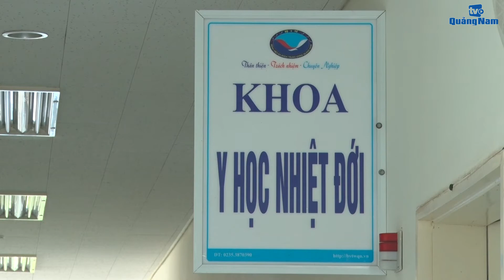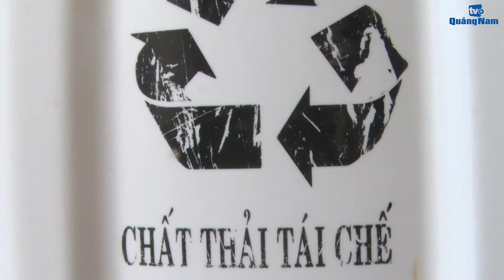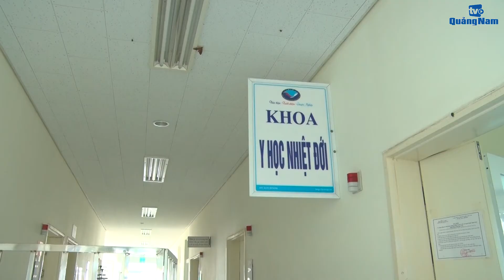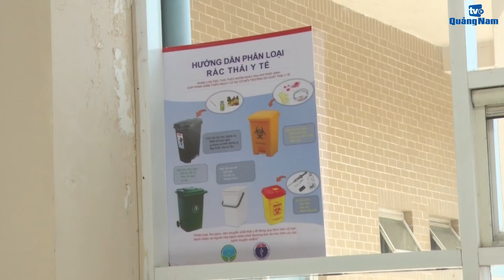[VIDEO] - Phòng tránh nguồn lây Covid-19 từ rác thải y tế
(QNO) - Gần đây, rác thải y tế tại các bệnh viện luôn là vấn đề nóng khi lượng rác thải tăng, nguy cơ lây nhiễm cao. Chính vì thế, các bệnh viện đang cố gắng thực hiện tốt khâu kiểm soát nhiễm khuẩn để phòng chống lây lan dịch Covid-19.